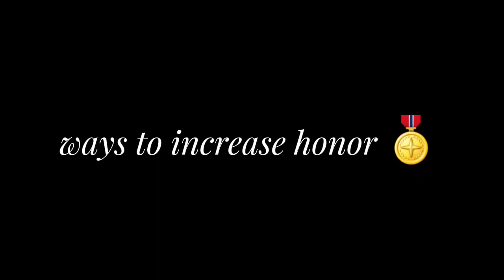How to increase the honor 🎖 (red dead redemption 2)